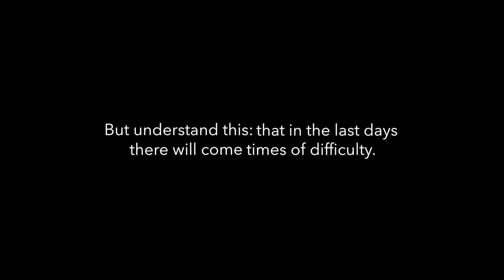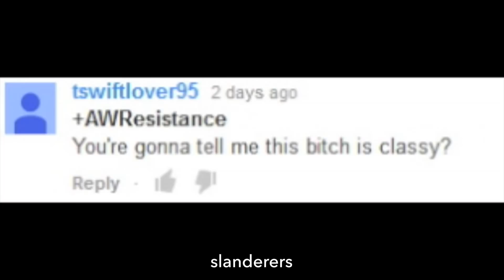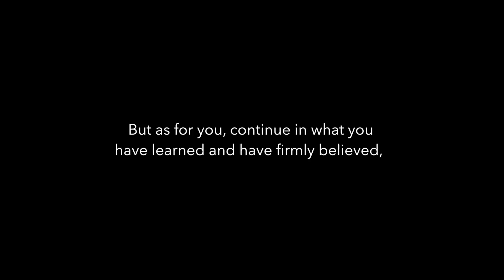Evil In The Last Days - Perilous Times Will Come (2 Timothy Ch. 3)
2 Timothy 3:1-5

2 For men shall be lovers of their own selves, covetous, boasters, proud, blasphemers, disobedient to parents, unthankful, unholy,

3 Without natural affection, trucebreakers, false accusers, incontinent, fierce, despisers of those that are good,

4 Traitors, heady, highminded, lovers of pleasures more than lovers of God;

5 Having a form of godliness, but denying the power thereof: from such turn away."

2 Timothy 3:14-15

"14 But continue thou in the things which thou hast learned and hast been assured of, knowing of whom thou hast learned them; 15 and that from a child thou hast known the holy scriptures, which are able to make thee wise unto salvation through faith which is in Christ Jesus."

Special thanks to Lily Marie